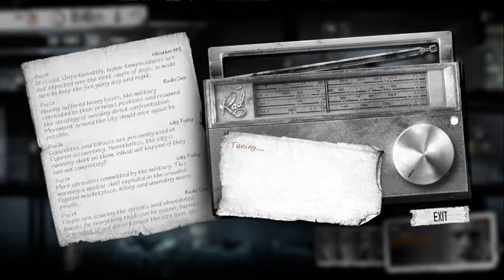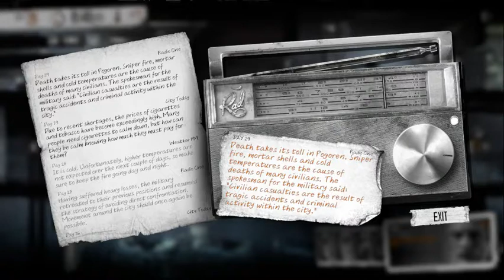This War of Mine (24h stream first time play) - 7 / 8